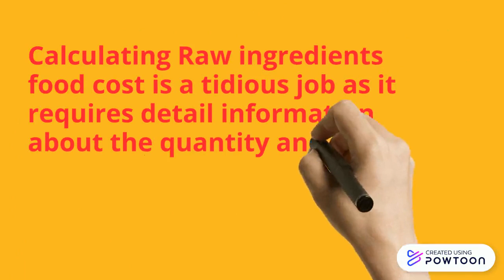Food Cost Calculation for forecasting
This video explains, in brief, the major factors to be considered while calculating Food cost in the forecasting--
please attempt the quiz by clicking on the link below,but before that go through the menu mix and food cost calculation video as well as this is a combined link